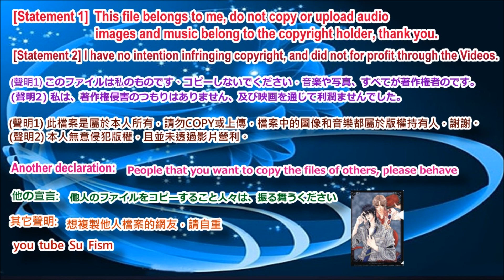BL Dramatic CD《Yokan》リスト－1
Please！ do not repeat uploads
本頻道中的影片(內含聲音與圖片)都屬於版權人所有。